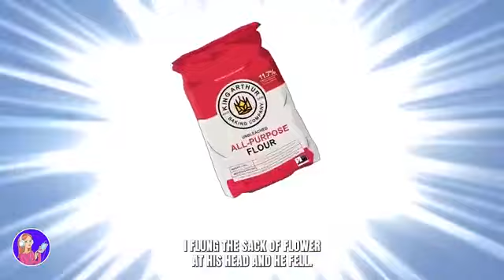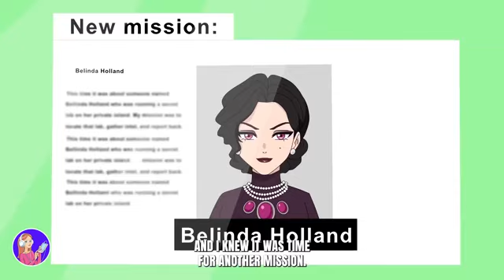i am The Youngest Secret Agent In The World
Make sure you also follow and like our Facebook page.
Want to meet MSA’s community? Join our Facebook group to get in touch with other people who are as passionate about us as you are and share with us how our stories changed your life.
If you want to see exclusive memes and funny content that is short and WILL make your day brighter make sure to follow our Tiktok accou